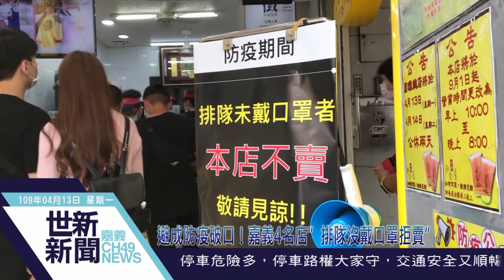世新新聞 避成防疫破口！嘉義4名店”排隊沒戴口罩拒賣”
109年4月13日 (一) 世新新聞

避成防疫破口！嘉義4名店”排隊沒戴口罩拒賣”

武漢肺炎疫情持續延燒，嘉義4間排隊名店，包含福義軒、劉里長雞肉飯、御香屋和林聰明沙鍋魚頭，即日起發起「排隊沒戴口罩，本店不賣」的活動，全力防堵排隊人潮成為防疫破口。